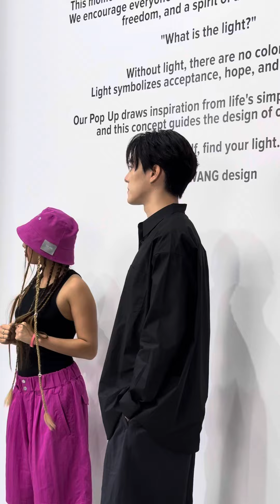TEAM WANG design SPARKLES——“I SEE THE LIGHTS” 🖤❤️🧡💛💚💙💜🤍